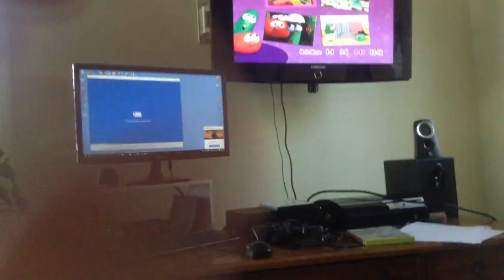jax car wash